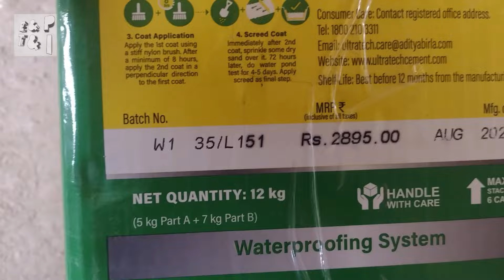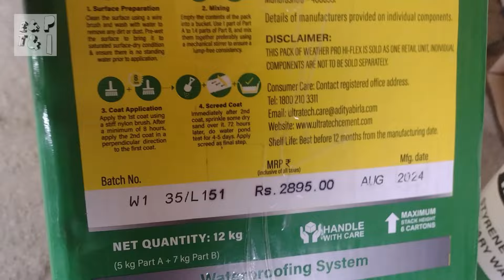Bathroom ki waterproofing kaise kare ? plumbing plumbingadvice plumbing work